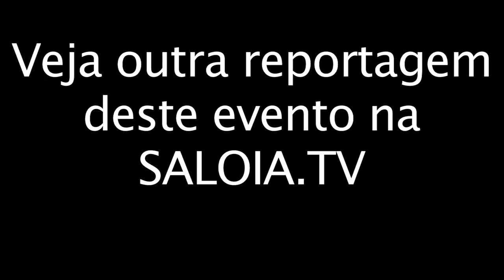20120918 feira setecentista sintracanal festas